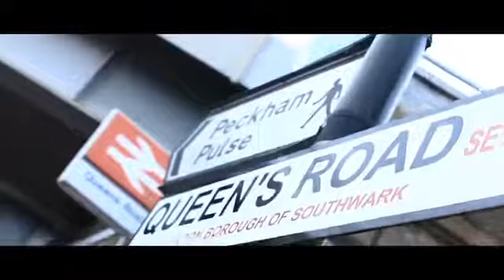NAIRA MARLEY HANG WIT ME FREESTYLE VIDEO BY RAPCITYTV MarleyNai